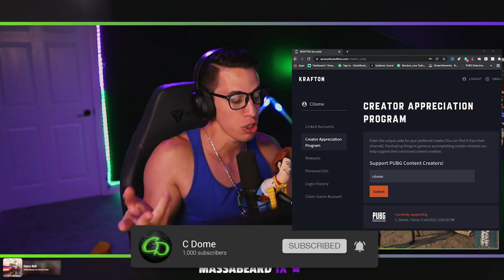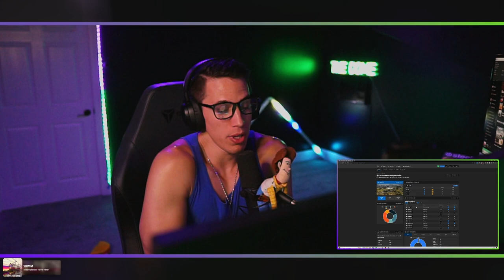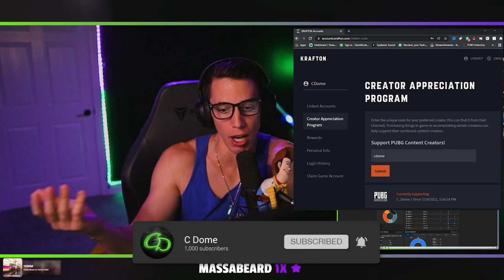DESTON HAS A LOT MORE TO OFFER | PUBG UPDATE 19.1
Today's game is a fun random duo match on PUBG's latest 8x8 map, Deston. I got chance to explore some of Deston's unused areas that were really fun!

PUBG Deston
PUBG Patch Notes 19.1
PUBG Update 19.1
PUBG Kiki
PUBG Season 19
PUBG Season 19.1
PUBG Deston Survivor Pass
PUBG Deston
PUBG Airboat
PUBG MP9
PUBG SAIGA
PUBG HEARTBEAT SENSOR
PUBG Air Boat
PUBG P90
PUBG Zipline
NEW PUBG Leaks
NEW PUBG MAP
PUBG Update 18.2
PUBG PNC 2022

 pubg xbox series x pubg xbox series s pubg ps5 pubg console pubg kiki airboat pubg survivor pass 2022 pubg heart beat sensor